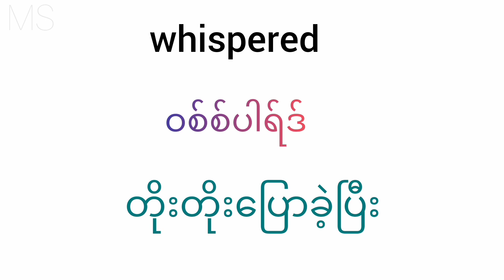whispered english vocabulary